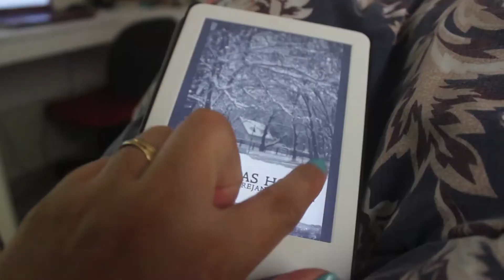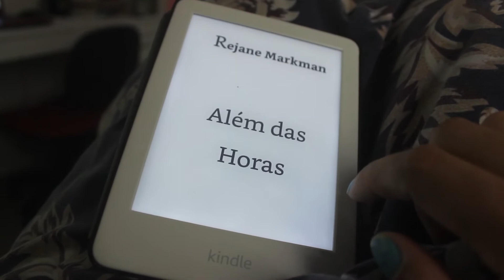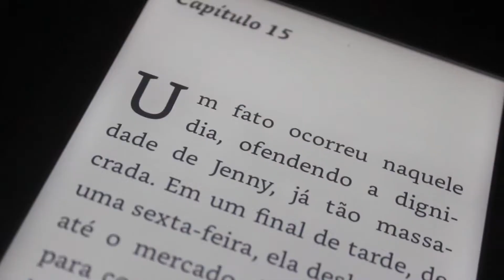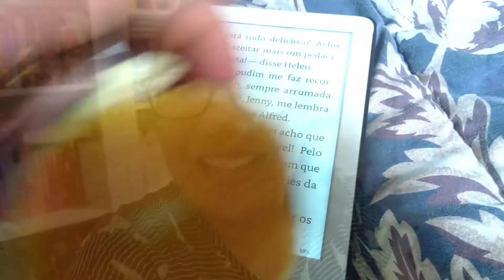VLOG #152: LENDO ALÉM DAS HORAS, VIDA UMA LOUCURA E MUITA FOME | Amiga da Leitora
Hoje temos um vlog de leitura com um livro independente do Kindle Unlimited, que é 'Além das Horas' da autora Rejane Markman. Também temos um pouco da minha vida que anda uma loucura e uma booktuber com muita fome na maioria das cenas hahahah.

🛒 Além das Horas

🎁 Minha Lista de Desejados da Amazon

✅ INTRÍNSECA
✅ COMPANHIA DAS LETRAS
✅ FARO EDITORIAL
✅ EDITORA GENTE
✅ DARKSIDE BOOKS